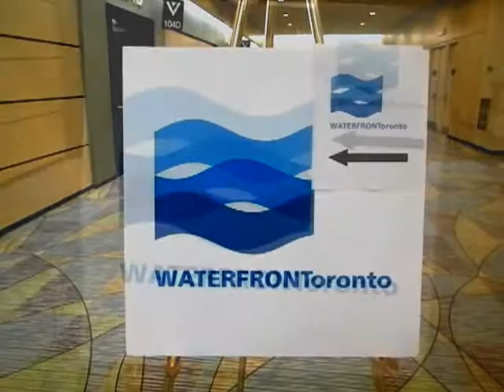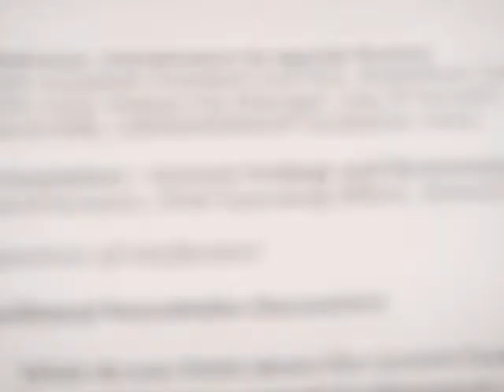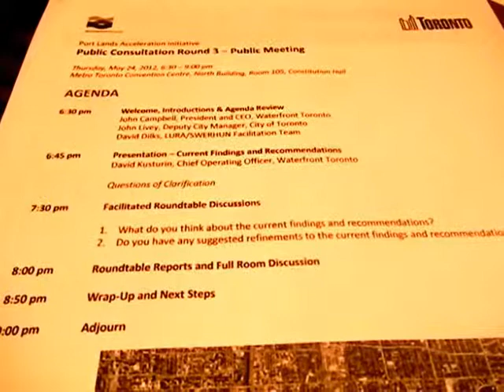HiMY SYeD -- PortLands Consultation Round 3: Welcome Introductions Agenda Review Toronto May 24 2012